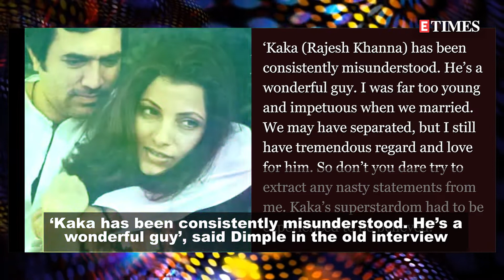When Dimple Kapadia spoke fondly about her ex-husband: ‘We may have separated…'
Rajesh Khanna married Dimple Kapadia when she was just 16. Even though the couple separated years later, Dimple maintained that she always had love and regard for him. On Rajesh Khanna’s death anniversary, we bring you an excerpt from an old interview of his ex-wife Dimple Kapadia when she spoke fondly of the yesteryear superstar. She said: ‘He’s a wonderful guy. I was far too young and impetuous when we married. We may have separated, but I still have tremendous regard and love for him. So don’t you dare try to extract any nasty statements from me. Kaka’s superstardom had to be experienced to be believed.’